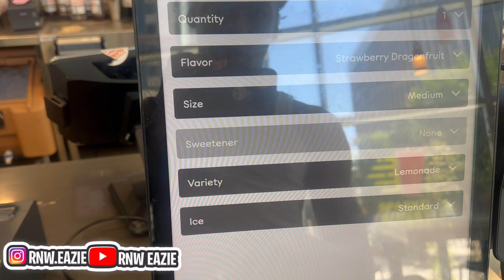Eazie And Avery B Takes Over Court In The HOOD!